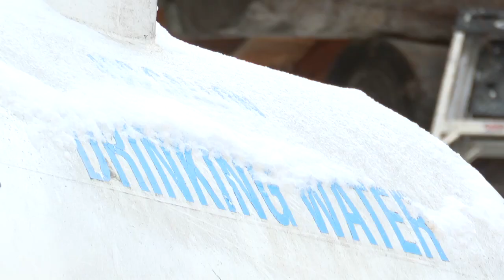Retired ski patrol member reflects on time at Whitefish Mountain Resort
Gary Cabell worked as a ski patroller until 1986 and then continued to work at restaurants on the mountain and in town.